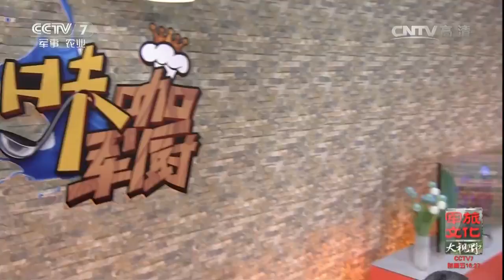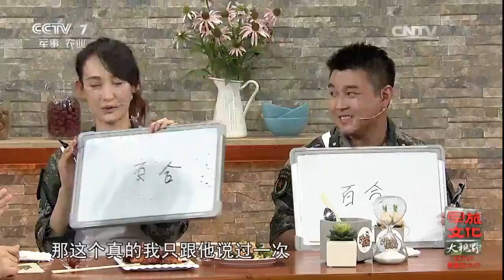味咖军厨 记忆中的味道（七）【军旅文化大视野 20160722】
本期节目主要内容： 本期节目邀请王皓夫妇走进演播室，带来亲手烹制的一道风味美食。不仅依托各具特色的菜肴食品，讲述各自的军旅生涯和为兵服务的心路历程，而且以此为表现载体，透视丰富多彩的军营生活和难忘的军营故事，诠释一代代基层官兵始终不渝听党指挥、立足军营建功立业的精神传承，营造出与观众多维互动的整体氛围，从而展现在改革强军的大背景下军人立足本职、恪尽职守的理想追求。

【《军旅文化大视野》介绍】：《军旅文化•大视野》以"弘扬先进文化主旋律，搭建军旅文化大舞台"为宗旨，试图"以军事的视角感悟文化，以文化的角度解读军事"，是中央电视台新改版的聚焦中外军队文化建设的专题服务类周播栏目